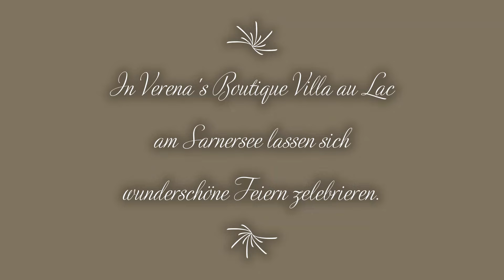Verena's Boutique Villa au Lac - Event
Es gibt immer einen Grund, etwas zu feiern. Meine Gäste erhalten das ganze Verwöhnprogramm in kleinem, familiären Rahmen. Ich bin Gastgeberin mit Leib und Seele. Meinen Gästen soll es an nichts fehlen! Ich kümmere mich um den Apéro, das Essen, die Weine und Unterhaltung. Und schlussendlich bin ich auch dafür besorgt, dass die Zimmer in tadellosem Zustand sind und eine erholsame Nachtruhe garantiert ist.
Herzlich willkommen in meinem speziellen Gästehaus ❤️